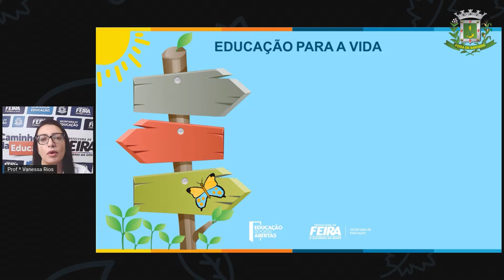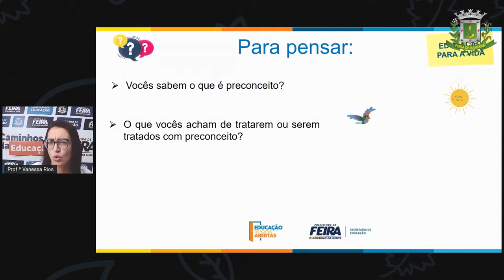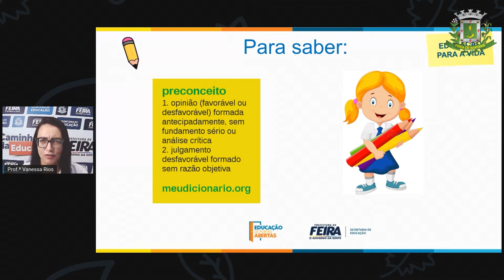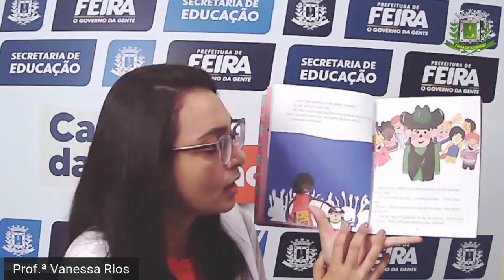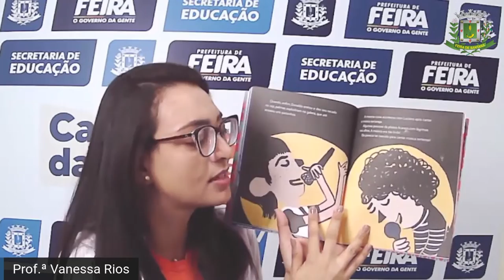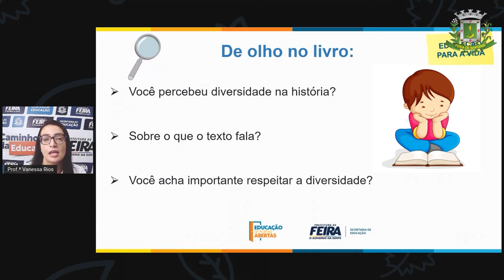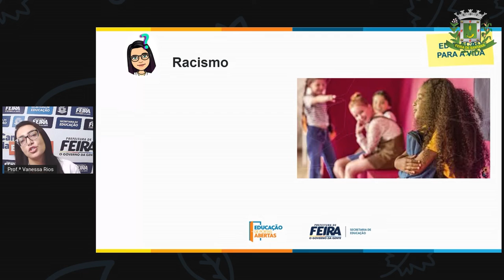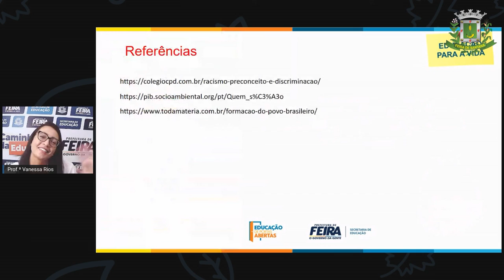5ºANO AULA 11 ACOLHIMENTO Retratos da diversidade preconceito VANESSA